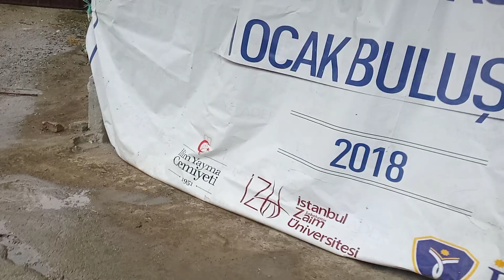köyde yağmurlu bir gün iyi seyirler